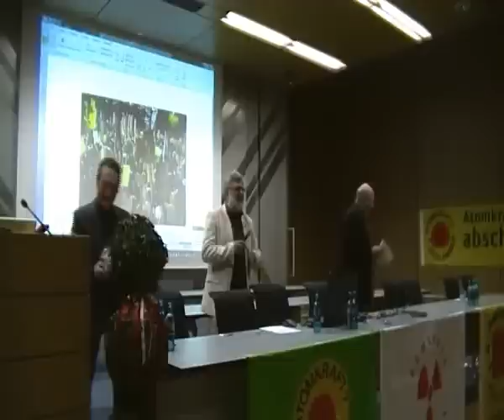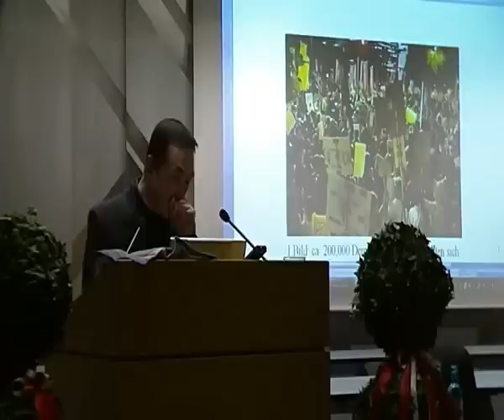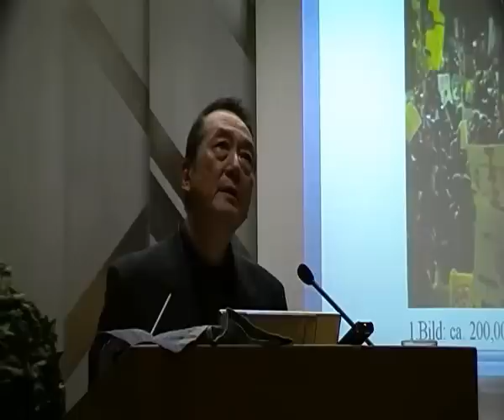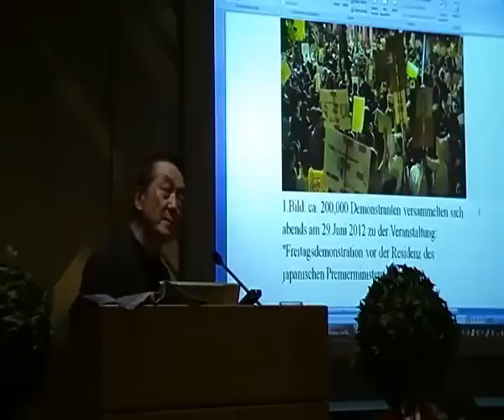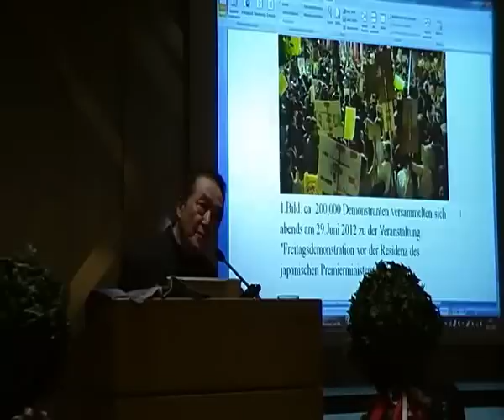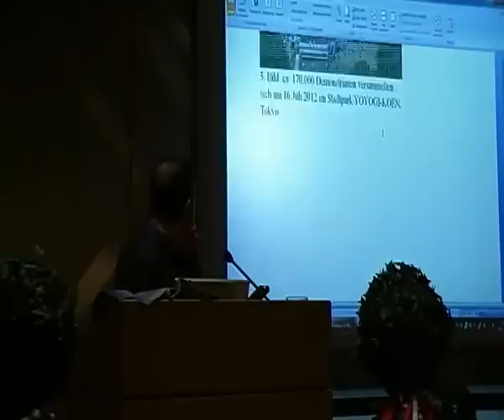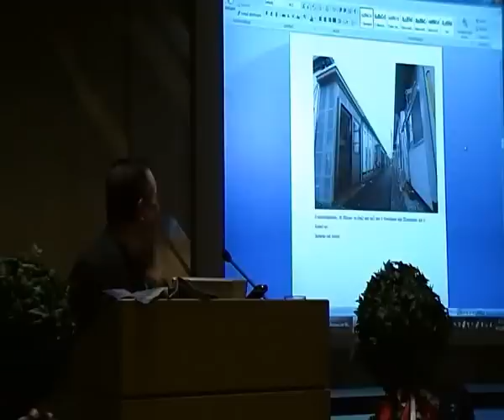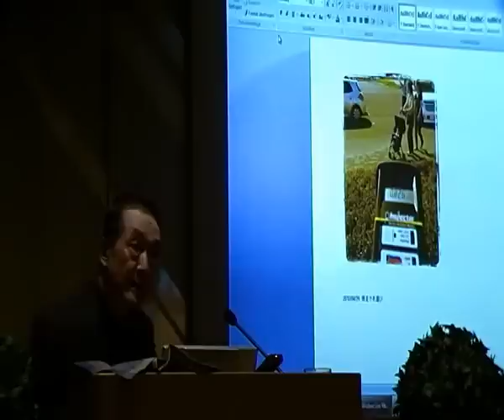2012-11-09 Rathaus Langen: Vortrag „Japan nach dem Super-Gau" mit Kazuhiko Kobayashi aus Tokio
Der Name Fukushima steht für eine schreckliche Naturkatastrophe und einen der verheerendsten Reaktorunfälle in der Geschichte. Vor anderthalb Jahren, nach dem 11. März 2011, war Fukushima bei jeder Nachrichtensendung, in jeder Zeitung, in der gesamten Öffentlichkeit präsent. Niemand wusste genau, wie die Auswirkungen der Atomkatastrophe sein würden. Einerseits überlagerten die Folgen von Erdbeben und Tsunami den atomaren Teil der Katastrophe, andererseits waren die Folgen der Atomkatastrophe kaum absehbar. Wie eigentlich immer in solchen Fällen gab es ein hohes Maß an Fehlinformationen seitens der Betreiber und der zuständigen Regierung. Nur Stück um Stück wurde das wahre Ausmaß des Unfalls offenbar, besonders nachdem zwei Blöcke des AKW Fukushima Daiichi II explodiert waren. Die radioaktive Verseuchung von Land und Meer ist aber nicht gestoppt und der Unfall ist ein fortlaufendes Ereignis. Allerdings ist all dies weitgehend aus der öffentlichen Wahrnehmung verschwunden.

Die Initiative „Langen gegen Atomkraft" hat sich einen schnellstmöglichen Ausstieg aus der Atomtechnologie zum Ziel gesetzt. Sie weiß sich darin auch einig mit der japanischen Anti-AKW-Bewegung, die nach dem Unfall massiv gewachsen ist. Gegen die Wiederinbetriebnahme des ersten Reaktors nach dem Unfall in Fukushima in Japan im Sommer diesen Jahres hat es massivste Proteste gegeben, weitgehend unbemerkt auch von der deutschen Öffentlichkeit.

Der Informationsabend „Japan nach dem Super-Gau" am Freitag, 9. November 2012 um 19:30 Uhr sollte hier eine Informationslücke schließen. Herr Kazuhiko  Kobayashi aus Tokio berichtete im Langener Rathaus über die Lage in Japan. Der Reaktorunfall ist ein beherrschendes Thema  in der japanischen Gesellschaft, in der die großen Stromkonzerne einen erheblichen Einfluss haben und auch jede Menge Druck ausüben. Herr Kobayashi schilderte die gesamte Situation, die Seelenlage der Japaner, auch die aufeinanderprallenden Gegensätze aus Sicht eines engagierten Atomkraftgegners. Er gab einen Einblick in die Organisation dieser neu entstandenen massiven Volksbewegung. Unterstützt wurde er dabei von Frau Dr. Dörte Siedentopf aus Dietzenbach. Diese war im Sommer 2012 mit einer Delegation der IPPNW (Internationale Ärzte zur Verhütung des Atomkrieges) in Japan und hatte dort u.a. viele Anti-Atom-Initiativen und die Region Fukushima besucht. Herr Kobayashi hatte mehr als 20 Jahre in Deutschland gelebt und gearbeitet und spricht perfekt deutsch. Er hatte bereits im vergangenen Jahr eine Vortragsreise durch Deutschland unternommen und möchte mit seinen Vorträgen möglichst viele Menschen über die wahre Lage in seinem Heimatland aufklären.
Mit dieser Veranstaltung sollte auch ein unabhängiges Krankenhaus für die Strahlenopfer in der Präfektur Fukushima unterstützt werden, indem Spenden gesammelt wurden. Das japanische Gesundheitssystem wird staatlich streng kontrolliert, Informationen werden den Patienten nicht übermittelt. Die Menschen haben das Vertrauen in dieses System verloren.